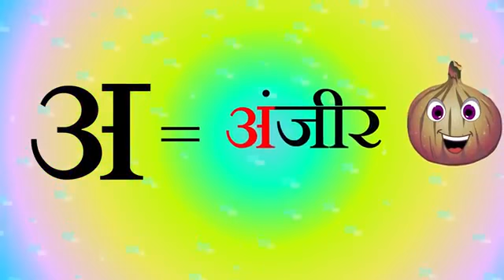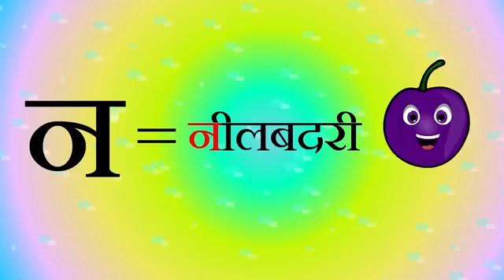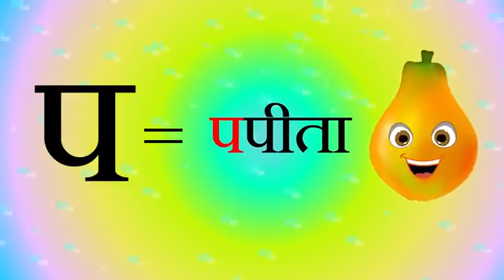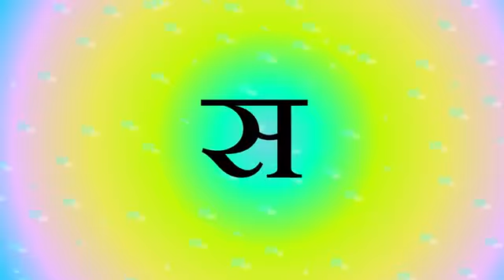Fruit Names In Hindi and English With Pictures Learn Hindi हिन्दी बाल गीत फ्रूट नेम्स इन हिंदी3